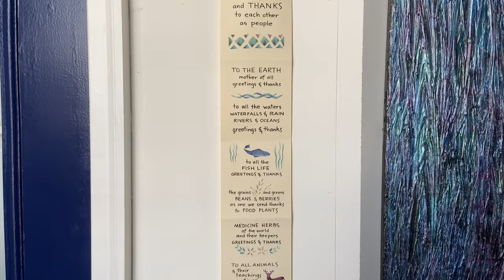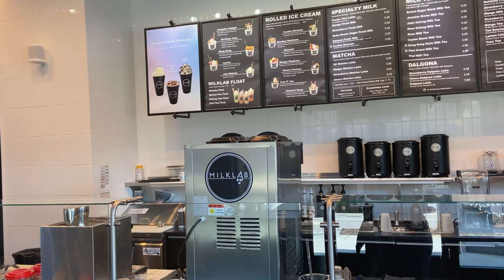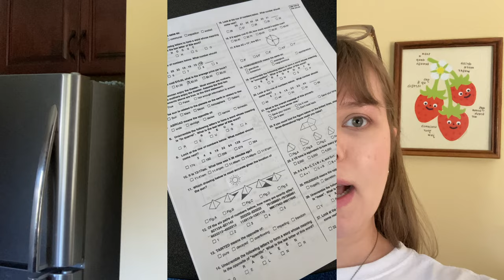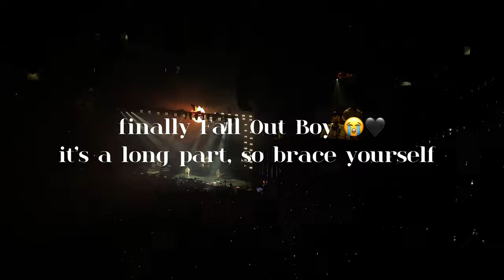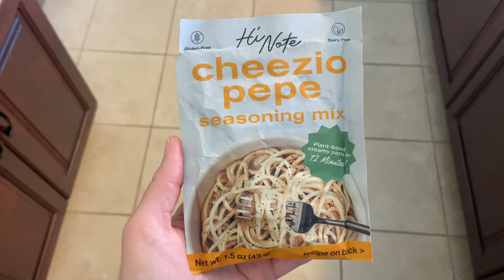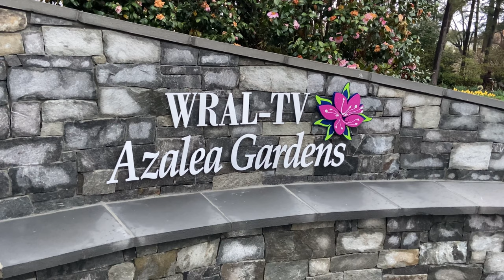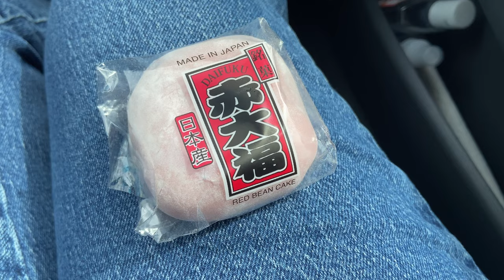Cozy March Vlog pt.2: Fall Out Boy concert 🖤 failed job interviews, WRAL azalea gardens visit 🌸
March has been an interesting month. This is the second part of my March adventures. Although, it has been way cozier except for a few things. But I am extremely happy I was able to see Fall Out Boy live, visit a new nature spot, and cook a few new dishes.

🎶 Music
Lukrembo - Vintage store
Lukrembo - Dreaming after work
Aylex - Meditation

Raleigh vlog, my life in Raleigh NC, week in my life, weekly vlog, daily vlog